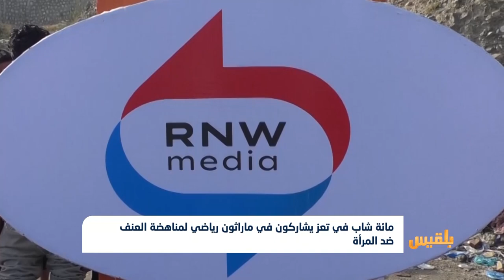100 شاب في تعز يشاركون في ماراثون رياضي لمناهضة العنف ضد المرأة | تقرير : مها علي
أقامت منظمة" شباب بلا حدود" في تعز الماراثون الرياضي لمناهضة العنف ضد المرأة.
ويشارك في الماراثون العشرات من شباب المدينة بهدف إحياء حملة" 16 يوما" لمناهضة العنف ضد المرأة، وتعريف المجتمع بالحملة، وتوعيته بضرورة نبذ العنف ضد النساء...